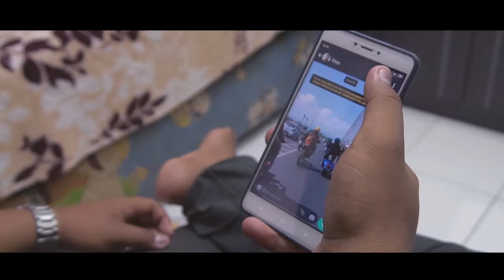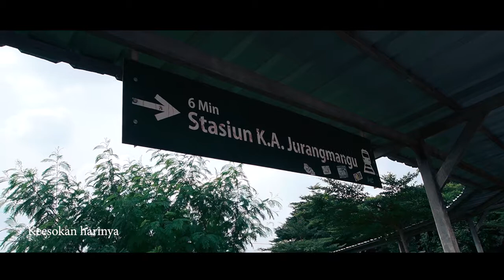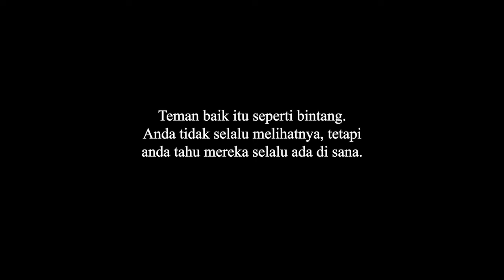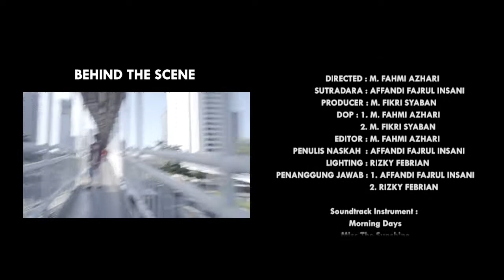KEPUTUSAN - Short Movie ( Film Pendek )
Five  Production Present

Sinopsis
Menceritakan kisah tentang persahabatan yang meninggalkan kedua teman nya itu karena suatu permasalahan..

Cast
Affandi Fajrul Insani as Adrian dirgantara
Rizky Febrian as Abdul Bramantyo
Achmad Novanto as Ilham Aditya
Sony Wahyu T as tetangga
Dewi Permatasari as ibu gibah 1
Lita dewi yanti as ibu gibah 2

Team
Sutradara : Affandi Fajrul Insani
Produser : M Fikri Syaban
Cameraman : M Fikri Syaban
                         M Fahmi Azhari
Lighting : Rizky Febrian

Thaks To
Tuhan YME
Orang tua
Team telah membantu pembuatan film ini

Terimakasih :)